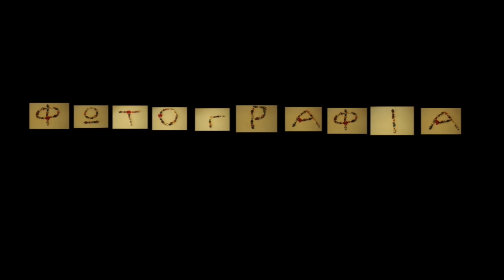SUMMER DAY CAMP 2018 - Stop Motion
Εργαστήριο Stop Motion στα πλαίσια της εβδομάδας φωτογραφίας στο Summer Day Camp 2018.